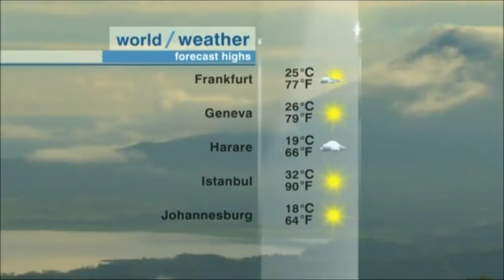CNN International "Weather Forecast"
CNN International "Weather Forecast" #1